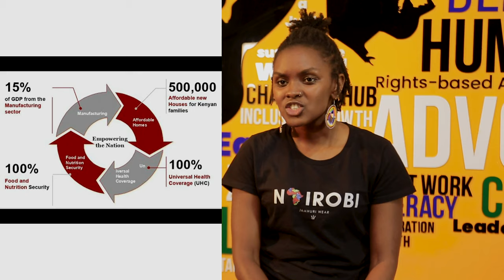Political Parties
In this episode we will talk about political parties. What is a political party? What are some ideologies that political parties have? We will look at the history of political parties in Kenya briefly, mention some prominent political parties in Kenya and finally give some reflections at the end.